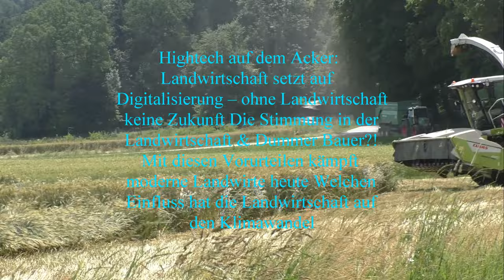Großeinsatz Getreideernte 1500ha mit 2 Claas Lexion 8800 mit jeweils 12,30 m Convio Schneidwerk 2023